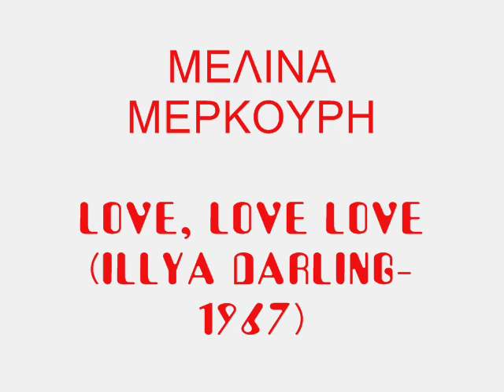MELINA MERCOURI - LOVE, LOVE, LOVE (ILLYA DARLING-1967)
Σπάνιο τραγούδι από το musical "ILLYA DARLING (1967)", που αποτελεί θεατρική διασκευή της ταινίας του Ζιλ Ντασέν "ΠΟΤΕ ΤΗΝ ΚΥΡΙΑΚΗ". Ανέβηκε στο Broadway στις 22 Μαρτίου 1967 (επίσημη πρεμιέρα 11 Απριλίου), αφού πριν είχε περιοδεύσει σε Φιλαδέλφεια, Τορόντο και Ντητρόιτ. Τελευταία παράσταση 13 Ιανουαρίου 1968.

Σκηνοθεσία: Jules Dassin

Ηθοποιοί: Μελίνα Μερκούρη, Orson Bean, Joe Alfasa, Martin Allen, Dom Angelo, Nick Athas, Ann Barry, Edward Becker, Rudy Bond, Fred Burrell, Alvin Cohen, Joseph Corby, Lonnie Davis, Gerrit de Beer, Δέσπω Διαμαντίδου, William Duell, Sandy Ellen, Marcelo Gamboa, Harold Gary, Louis Genevrino, Del Green, Eileen Joy Haber, Suzanne Horn, Nat Horne, Χάρης Καλκάνης, Robert Karl, Νίκος Κούρκουλος, Johnny La Motta, Robert La Tourneaux , Gloria Lambert, Steven Lardas, Urylee Leonardos, Hal Linden, Joe E. Marks, Thomas Raskin, Lou Rodgers, Juleste Salve, Arthur Shaffer, Λουκάς Σκιπιτάρης, Bill Starr, Maria Strattin, Mitch Thomas, Τίτος Βανδής, Terry Violino, Φλέρυ Νταντωνάκη (αντικαταστάτρια της Μερκούρη)

Στίχοι: Joe Darion

Χορογραφία: Onna White

Σκηνικά: Oliver Smith

Κοστούμια: Theoni V. Aldredge

Μπουζούκι: Χάρης Λεμονόπουλος

Βραβεία: 6 υποψηφιότητες για το βραβείο Τόνι (Καλύτερο Μιούζικαλ, Καλύτερης σύνθεσης και στίχου, Γυναικείου Ρόλου σε Μιούζικαλ [Μελίνα Μερκούρη], Ανδρικού Ρόλου σε Μιούζικαλ [Νίκος Κούρκουλος], Χορογραφία, Σκηνοθεσία σε Μιούζικαλ [Jules Dassin])

Song from musical "ILLYA DARLING" (1967), which is an adaptation of the Jules Dassin's film "NEVER ON SUNDAY".

Director: Jules Dassin

Cast: Melina Mercouri, Orson Bean, Joe Alfasa, Martin Allen, Dom Angelo, Nick Athas, Ann Barry, Edward Becker, Rudy Bond, Fred Burrell, Alvin Cohen, Joseph Corby, Lonnie Davis, Gerrit de Beer, Despo Diamantidou, William Duell, Sandy Ellen, Marcelo Gamboa, Harold Gary, Louis Genevrino, Del Green, Eileen Joy Haber, Suzanne Horn, Nat Horne, Harry Kalkanis, Robert Karl, Nikos Kourkoulοs, Johnny La Motta, Robert La Tourneaux , Gloria Lambert, Steven Lardas, Urylee Leonardos, Hal Linden, Joe E. Marks, Thomas Raskin, Lou Rodgers, Juleste Salve, Arthur Shaffer, Loukas Skipitaris, Bill Starr, Maria Strattin, Mitch Thomas, Titos Vandis, Terry Violino, Fleury D'Antonakis  (standby)

Lyrics: Joe Darion

Choreography: Onna White

Scenic Design: Oliver Smith

Costume Design: Theoni V. Aldredge

Bouzouki soloist: Χάρης Λεμονόπουλος

Awards: 6 Tony Awards Nominations (Best Musical, Best Composer and Lyricist, Best Actress in a Musical [Melina Mercouri], Best Featured Actor in a Musical [Nikos Kourkoulοs], Best Choreography, Best Direction of a Musical [Jules Dassin])